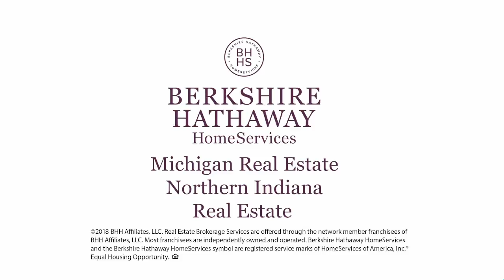Buying or Selling in 2018? Actions Steps You Need To Take Right Now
Buying or Selling in 2018? Actions Steps You Need To Take Right Now with John Rice Realtor Berkshire Hathaway HomeServices